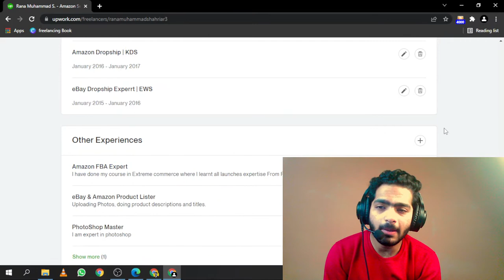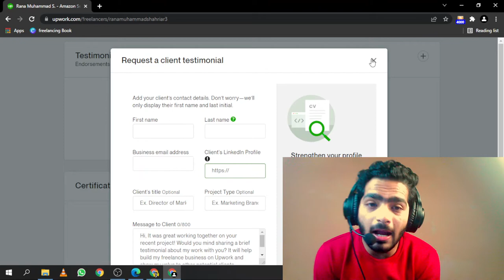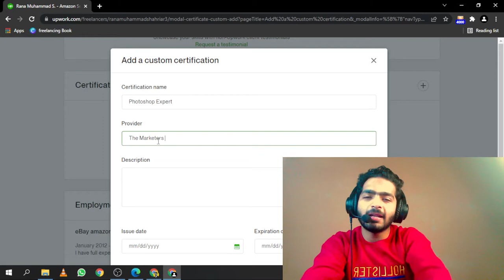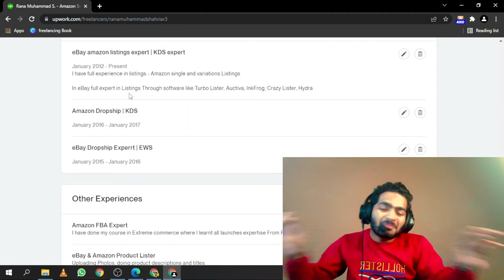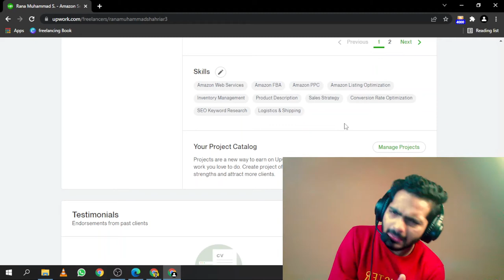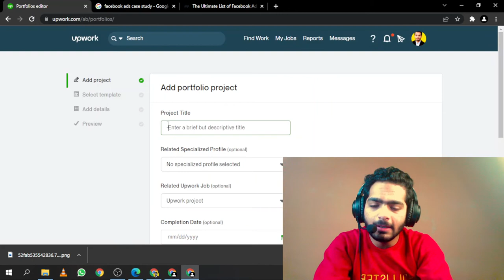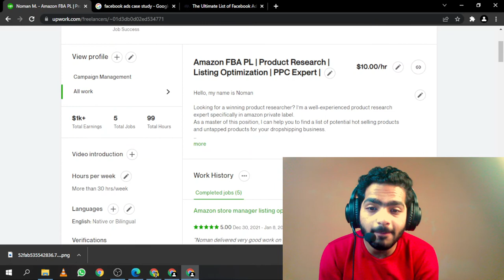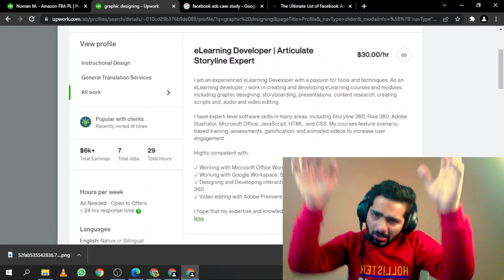How to Optimize profile on Upwork | Rafay Freelancer